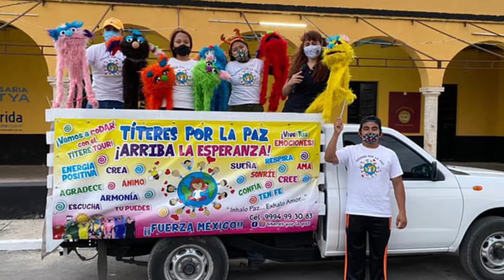📹 VideoNota | Títeres por la paz" fomentan la salud mental en los niños y niñas.